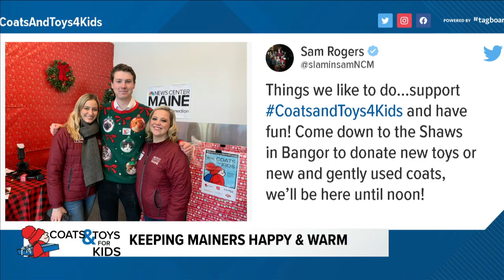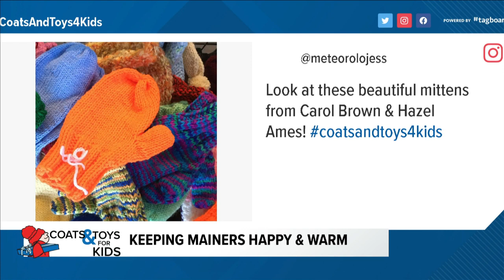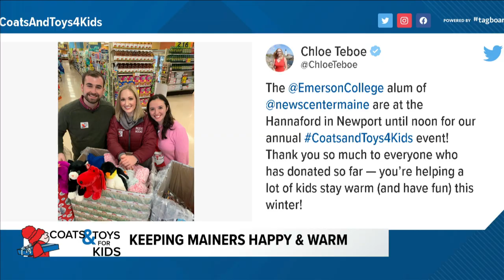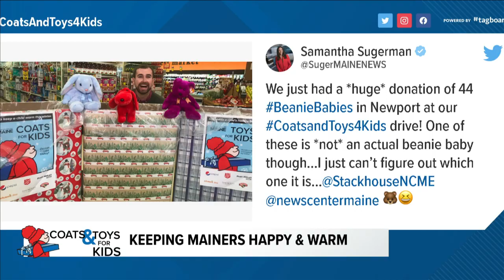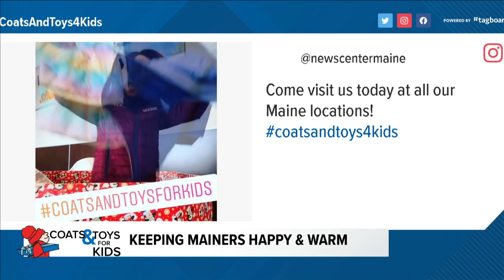Coats and Toys for Kids 2019 mid-morning show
Help us give warm coats to Mainers in need. We are also collecting toys to help make kids holidays brighter.